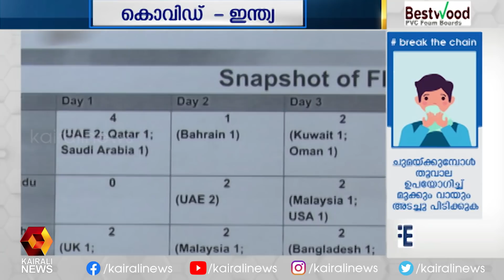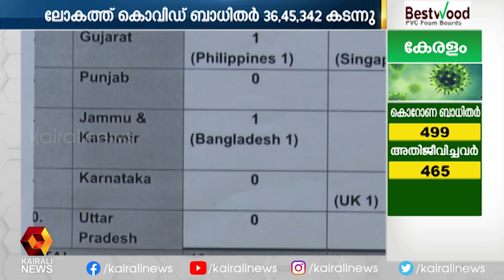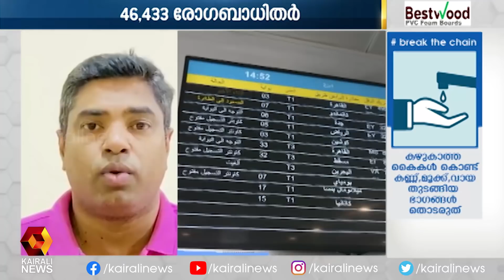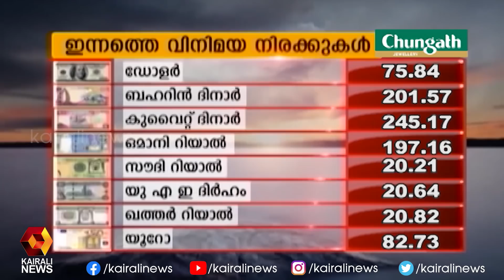കോവിഡ് പരിശോധനയില്ലാതെ പ്രവാസികളെ എത്തിക്കാൻ കേന്ദ്ര നീക്കം| Kairali News